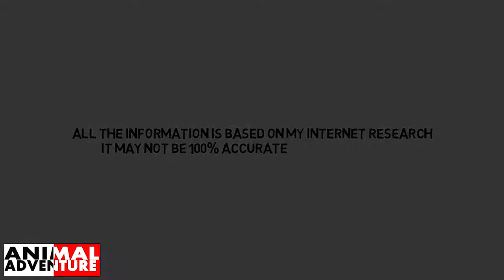World's Best Documentary On Butterfly Fish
By AnimalAdventure
Animal Adventure